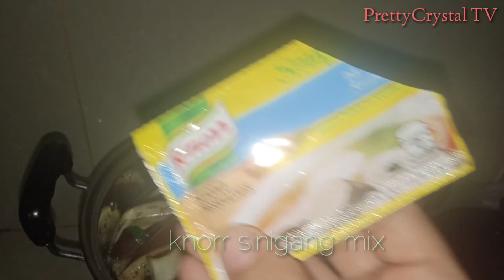SINIGANG NA BANGUS | Own version | PrettyCrystal TV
Sinigang na Bangus PrettyCrystal TV